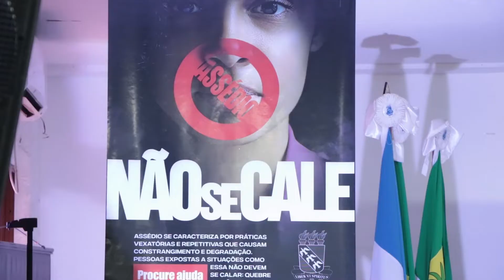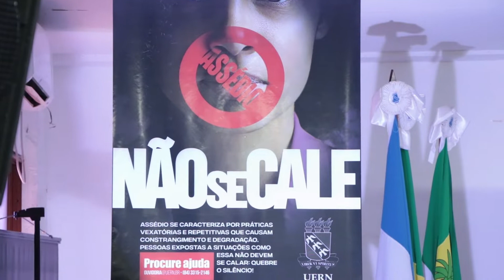CAMPANHA CONTRA O ASSÉDIO NA UNIVERSIDADE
O programa UERN TV NOTÍCIAS é uma produção da UERN TV realizada por estudantes e técnicos da universidade do estado do rio grande do norte. O programa de caráter jornalistico traz as principais informações sobre saúde, educação, cultura e lazer. Nesta edição o programa é exibido todas as quartas feiras as 18 Horas no canal 23.1 da Tv a cabo de Mossoró.

Pela segunda vez a UERN lança campanha contra o assédio na universidade. Alunos e técnicos estão juntos nesse movimento.